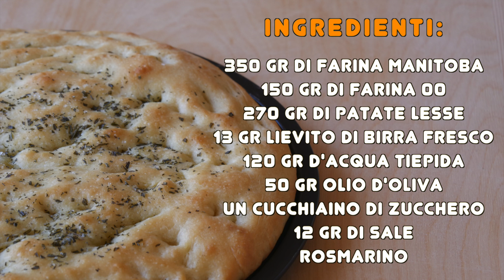Focaccia Semplice di Patate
INGREDIENTI:

350 gr di farina manitoba
150 gr di farina 00
270 gr di patate lesse
13 gr lievito di birra fresco
120 gr d'acqua tiepida
50 gr olio d'oliva
Un cucchiaino di zucchero
12 gr di sale
rosmarino